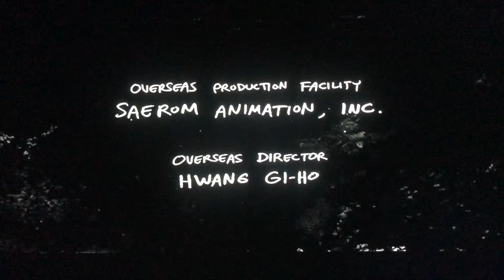Cartoon Network Studios (2011)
From “Regular Show”